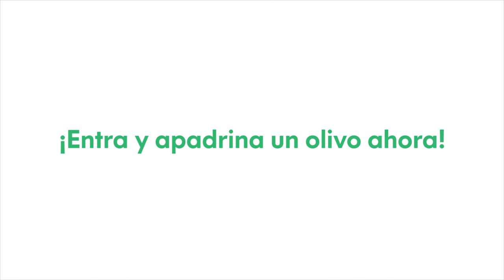Nuestros chicos conocen a José de Luna de "Campeones" - Apadrina un olivo